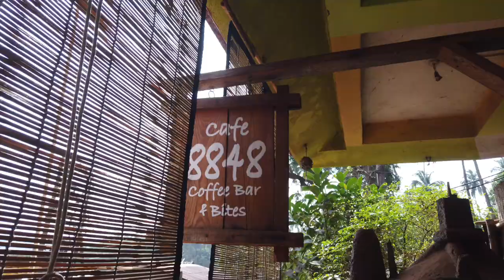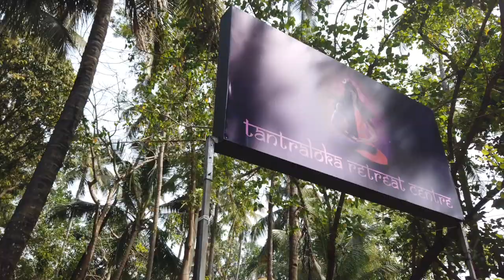PLACES TO STAY IN ARAMBOL, GOA! TANTRALOKA RETREAT CENTRE | DAY 8 | Paresh Jain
Hey Everyone!
Here's a vlog on my eighth day in GOA. I hope you enjoyed the video.